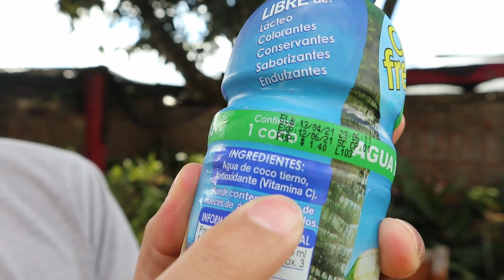Enraizante Casero Para tus Orquideas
Muy buenas!!! Hoy les traigo un enraizante casero, el mejor que vas a poder preparar para tus orquideas de forma casera y con excelentes resultados.

Arcilla expandida
Fertilizante soluble floración
Fertilizante soluble enraizamiento
Fertilizante granulado para todo el año
Musgo esfagno

☛ Mis equipos de grabación:

Grabadora externa
Cámara de acción